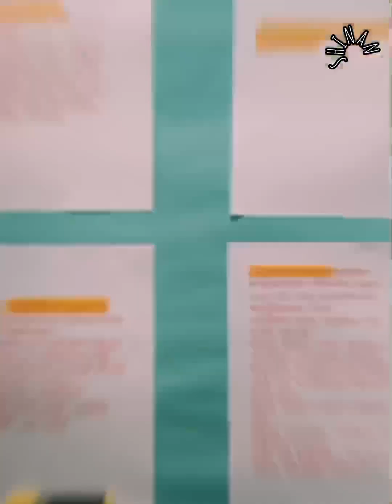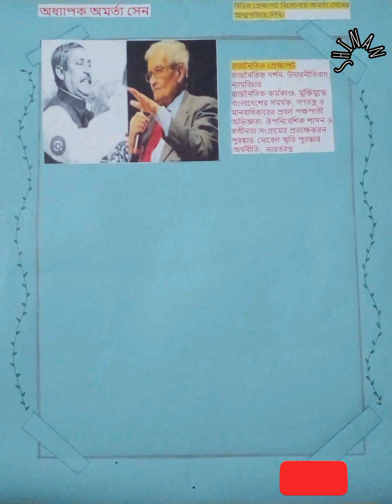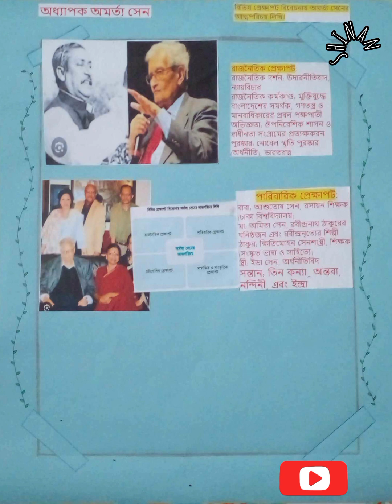অমর্ত্য সেনের জীবনী/নোবেলজয়ী অধ্যাপক অমর্ত্য সেনের জীবনী/Amartya Sen Biography In Bangla/৮ম শ্রেণী।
একটি চমৎকার পোস্টার প্রেজেন্টেশন /
অষ্টম শ্রেণীর নতুন কারিকুলাম এর অন্তর্ভুক্ত ইতিহাস ও সামাজিক বিজ্ঞান বইয়ের অমর্ত্য সেনের জীবন কথার ও আত্মপরিচয়ের ছক রয়েছে উক্ত ভিডিওতে অষ্টম শ্রেণীর বন্ধুদের জন্য। /
অমর্ত্য সেন কত সালে নোবেল পুরস্কার পান /
অমর্ত্য সেনের  রাজনৈতিক প্রেক্ষাপট ভৌগোলিক প্রেক্ষাপট সাংস্কৃতিক ও সামাজিক প্রেক্ষাপট পারিবারিক প্রেক্ষাপট রয়েছে ভিডিওটিতে। /উক্ত ভিডিও দেখলে সকলেই উপকৃত হবা। / -MIZBAHUL ISMAM SHINAN.
অমর্ত্য সেন
পোস্টার প্রেজেন্টেশন
অষ্টম শ্রেণী